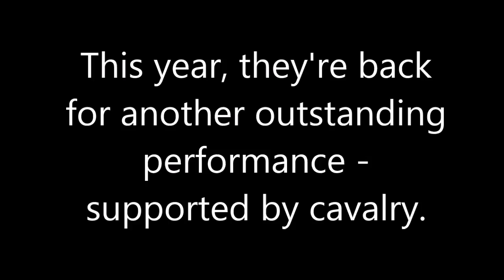Legions of Rome - Marching for the Empire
The Ermine Street Guard in action, with help from Dutch, Germans, Italians and Belgians. You can see them marching, forming a testudo, the Line, the Wedge and a training fight between legionnaries. Luckily, this year the weather was great, so I was able to make videos of the cavalry display in addiion to the march of the legion. I hope you enjoy it.

The event took place in the archaeological park in Xanten, Germany

Xanten is a small German town near Duisburg. It is mostly known for its archaeological park in which one can visit the former Roman town Colonia Ulpia Traiana, a settlement of veterans near the Rhine from 110 A.D. to 275 A.D., when it was destroyed by the Franks. Today the archaeologists try to bring the Roman era back to life with experimental archaeology. Also, Xanten is the mythological birthplace of Siegfried, the hero of the Nibelungen-saga.